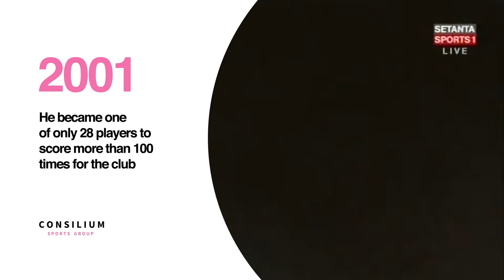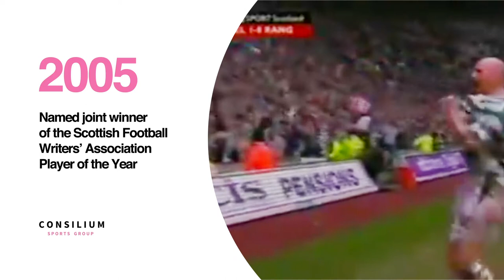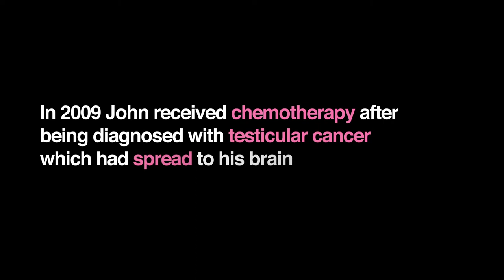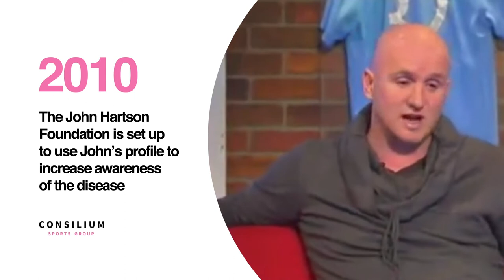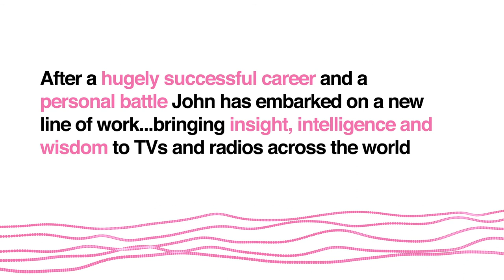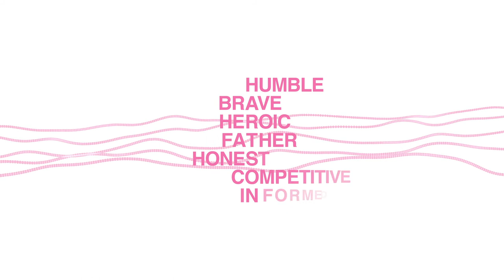John Hartson Showreel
John Hartson is a Welsh former professional footballer. John now works as a pundit and has featured regularly on BT Sport, Sky Sports, S4C and BBC Radio 5 Live.